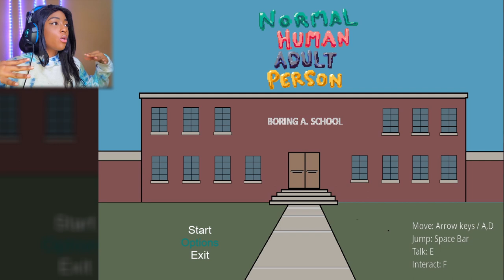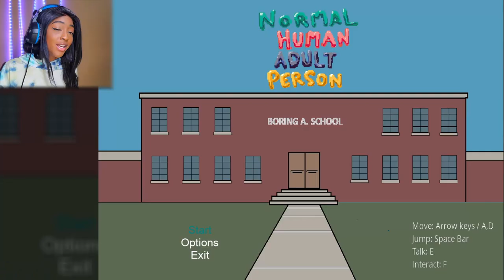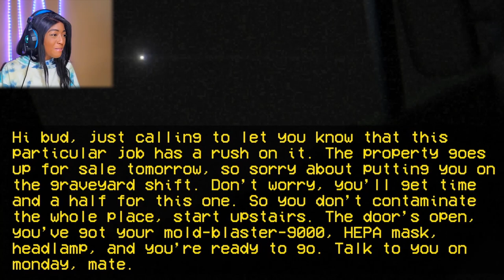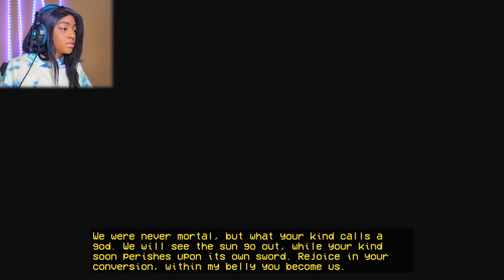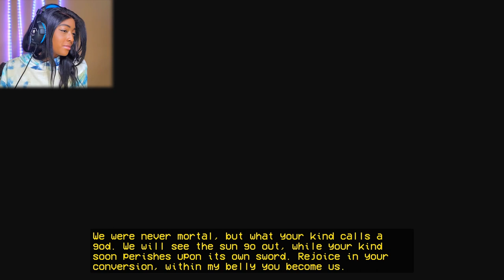THIS PT INSPIRED GAME IS SO CREEPY!!! | Game Roulette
💕Game Idea from Jay from the Kubz scouts:💕

💜TIME STAMPS💜
00:00 - Intro
00:34 - First Game
07:35 - Second Game
14:04 - Third Game